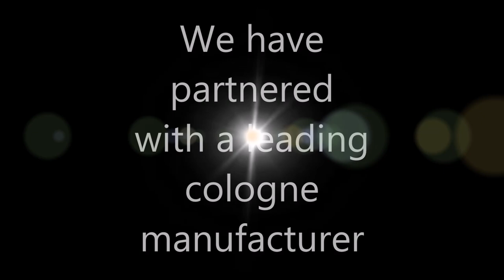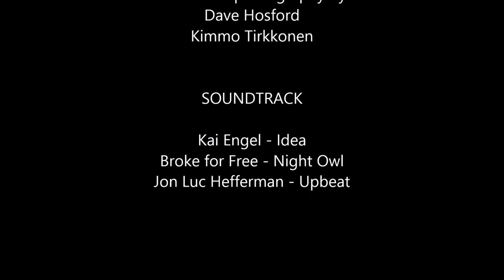2 Stroke Cologne KickStarter Campaign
The smell of 2 Stroke exhaust is a powerful and amazing fragrance. It combines the scent of the great outdoors with the feeling of power and hard work. Help us make the cologne available for those times when we need the power of 2 STROKE on short notice.